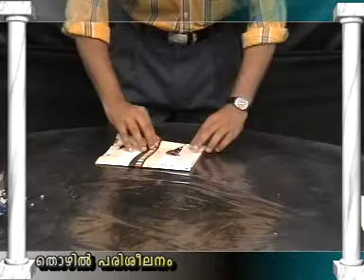paper bag making